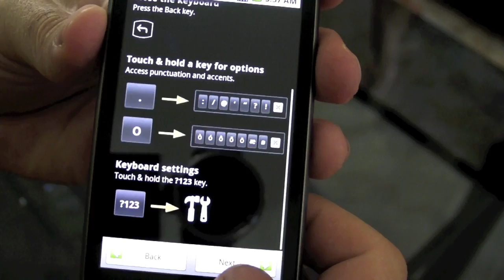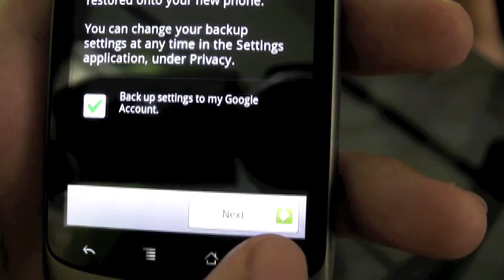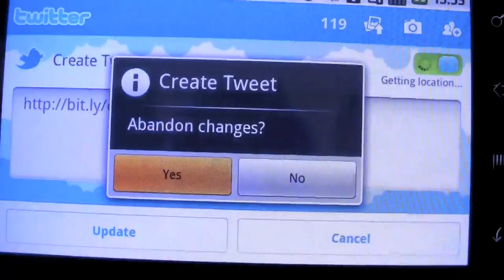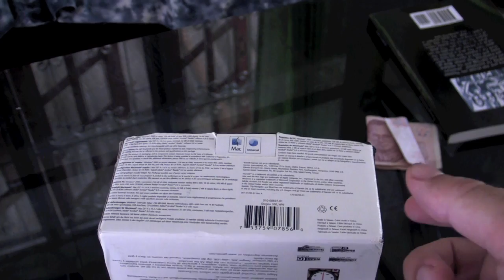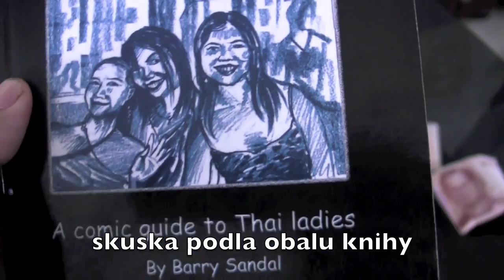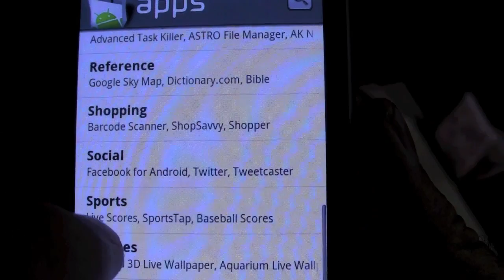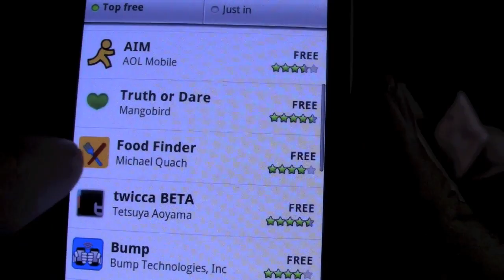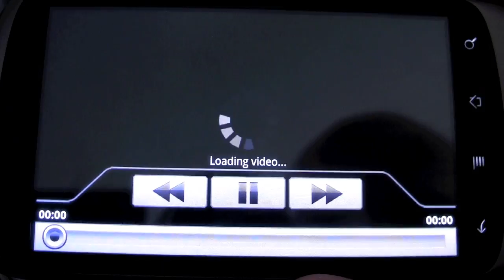Google Nexus One - Android 1/2